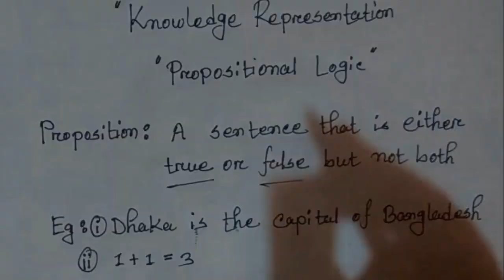Propositional Logic || Artificial Intelligence || [ Bangla Tutorial ]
THIS VIDEO IS VERY HELPFUL FOR  ENGINEERING STUDENT.
THIS VIDEO is about propositional logic in artificial intelligence.
propositional logic artificial intelligence,
propositional logic examples
propositional logic,
propositional logic and predicate logic,
propositional logic ai